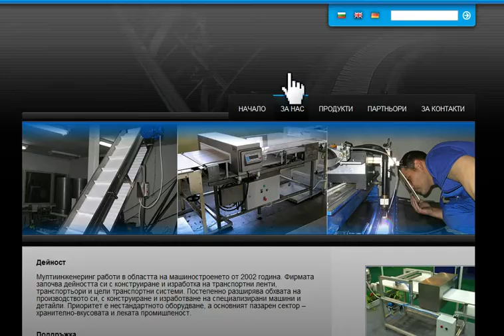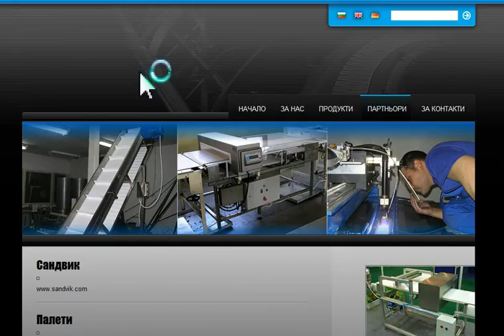Multiengineering website by Plabo